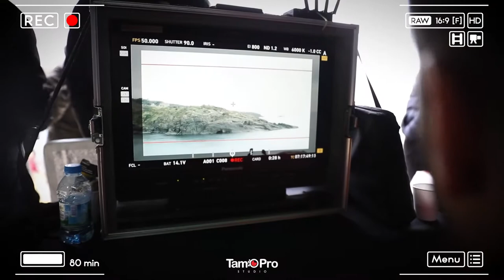Making of - MOHAMAD CHEHAB - Ghmrati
Directed by
TAMO ZAEN